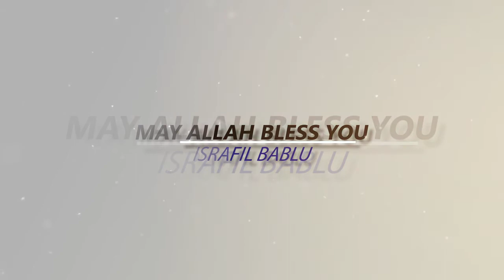শুভ জন্মদিন / HAPPY BIRTHDAY TO MSU SHANTO VAI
Welcome to Banglar Jomin.
Banglar Jomin is a YouTube TV Channel .
Banglar Jomin Provide TVC, Drama, Documentary, Music Video, & Short Film |
Hope you love Banglar Jomin !!

অন্যতম সংগঠক, রক্তদাতা, এফবি টিভি র সিইও Md Sakhawat Ullah Shanto
(Msu Shanto Bhuiyan) ভাই এর শুভ জন্মদিন